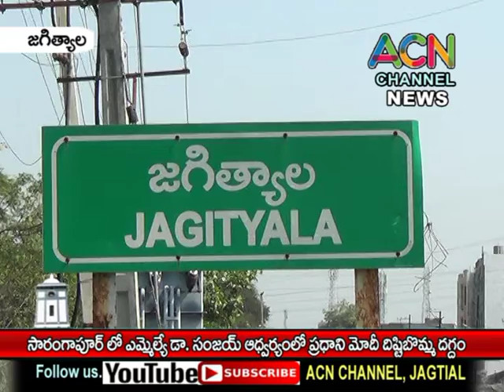జగిత్యాల : సారంగాపూర్ మం. లో ఎమ్మెల్యే డా. సంజయ్ ఆధ్వర్యంలో ప్రధాని మోదీ దిష్టిబొమ్మ దగ్ధం.